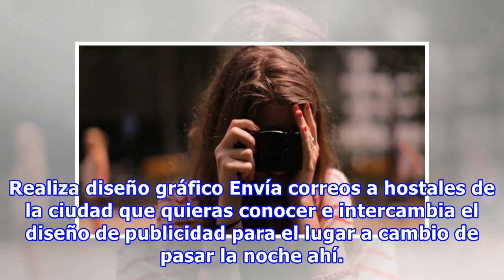10 Trabajos con los que podrás viajar por el mundo y vivir cómodamente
10 Trabajos con los que podrás viajar por el mundo y vivir cómodamente
Durante tu juventud, no hay nada más valioso y sagrado que el tiempo del que dispones para conocer nuevos lugares. Sin embargo, a veces no es sencillo lograrlo por la falta de dinero o  de libertad para simplemente abandonar tus labores diarias. Por eso es que muchos jóvenes hoy en día optan por ter...